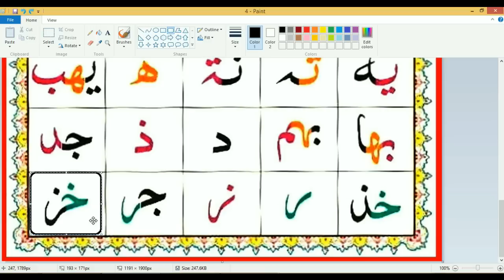Test: Lesson 2, Page - 2